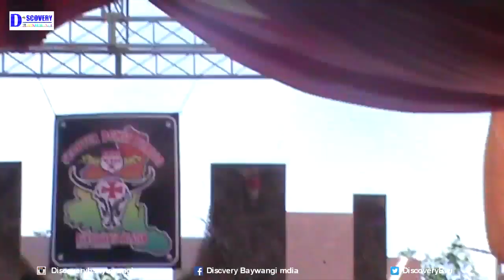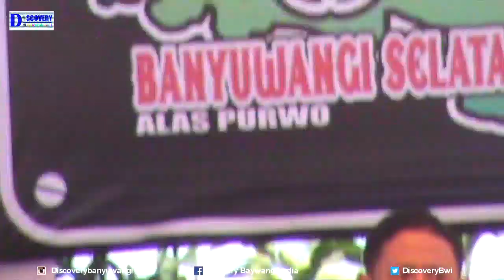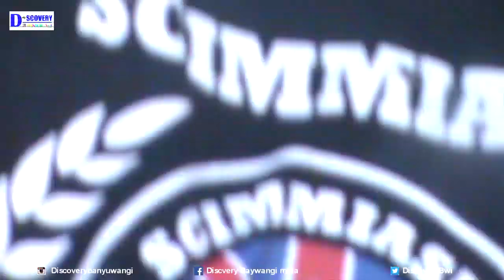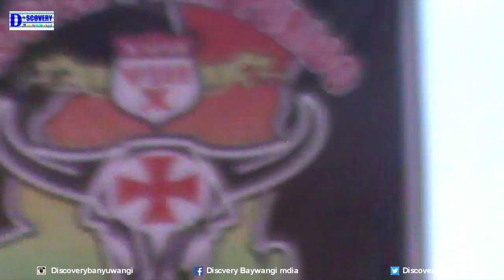Musik Reage Komunitas Vespa di Gerbang Timur Purwoasri Tegaldlimo